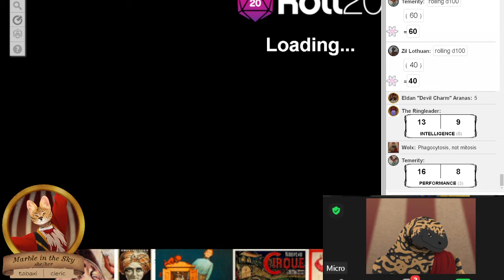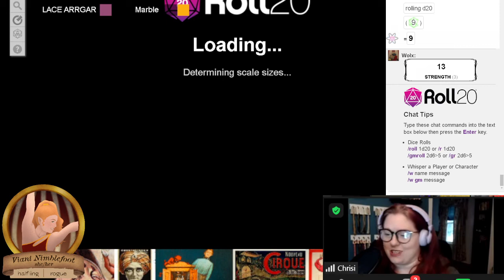Cirque Du Sang Sauvage | Chapter 1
The party begin their adventure with a trip into the sewers!